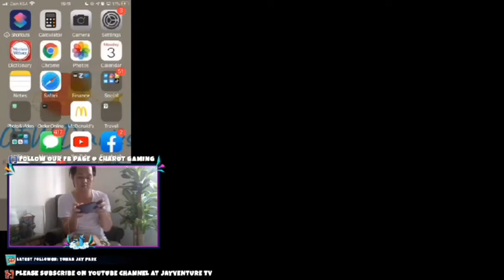Charot Gaming EP5 | X-Borg Build Day 2 - X-Borg in Mobile Legends 2020 PRACTICE GAME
Charot Gaming EP5 | How to use X-Borg |  I bought my favorite X-Borg in Mobile Legends

Please watch my practice on how to use X-Borg. Follow my in my journey as I entered the world of gaming world. Charot!

Charot Gaming on Facebook Page

Firaga Armor X.Borg's Firaga Armor inherits his own Max HP that takes all damage for X.Borg while it's active and when the Firaga Armor is destroyed, X.Borg will disengage from his armor, rolling to a direction according to the direction your Joystick is pointing at and becoming temporarily immune to damage while disengaging.

He then enters Armorless State, adjusting Fire Missiles Fire Missiles and Fire Stake Fire Stake but he is unable to cast Last Insanity Last Insanity during Armorless State. He is able to regenerate his armor's energy while in Armorless State and when his energy becomes full, he will re-equip his Firaga Armor, restoring the Firaga Armor's HP according to 30% of his Max HP and returning Fire Missiles Fire Missiles and Fire Stake Fire Stake to their normal state and being able to activate Last Insanity Last Insanity again.

X.Borg's skills will heat up enemies causing a temperature bar to appear next to them. When enemies reach their highest temperature, they will drop Firaga Supplies that when picked up restores 10% of X.Borg's Armor HP in Firaga Armor State or 15 energy in Armorless State.

FIRE MISSILES
Active
X. Borg activates the flamethrower and fires in the chosen direction, dealing Damage continuously. Enemies whose tempeture rises to the limit will take True Damage. Armorless State: X.Borg adjusts the flamethrower to narrow the gunfire coverage and extend the shooting range, reducing the damage of that in Armor State.
FIRE MISSLES
Active
X.Borg activates the flamethrower and fires in the designated direction, dealing 40 (+50% Total Physical ATK) points of Physical Damage for 2s. Enemies whose temperature rises to the limit will take True Damage and slow down by20%. Armorless State: X.Borg adjusts the flamethrower to narrow angle and lengthen distance, reducing the damage to 60% of that in Armor State.
FIRE STAKE
Active
X.Borg shoots 6 Fire Stakes at the edge of the fan-shaped indictator. 1.2s later, the stakes are taken back into his body. Each stake deals 50 (+20% Total Physical ATK)Physical Damage to enemies in the path and pulls them back. If the Fire Stake touches the Firaga supplies in its path, it will take them back as well. Armorless State: X.Borg adjusts the Fire Stake Launcher to send the stakes farther away and shortens the gap between the stakes.
FIRAGA ARMOR
Passive
X.Borg's Firaga Armor inherits 30% of his Max HP and takes all damage for X.Borg while it's active. When the Armor runs out of HP, X.Borg will do a roll to the direction of the Left Joystick to disengage from the Armor. X.Borg won't take any damage in this duration. He then continues to restore energy in Armorless State. When energy is full, X.Borg will re-equip the Armor and restore the Armor to 30% of his Max HP. X.Borg's fire damage causes enemies to arm up, and enemies with highest tmperature will drop Firaga supplies when they take flame damage. Pick up supplies and restore Armor, ore restore energy while in Armorless State.
LAST INSANITY
Active
X.Borg charges forward in a designated direction, shooting fire around to deal 200 (+100% Total Physical ATK) points of Physical Damage and slowing enemies by 25%. If he hits an enemy hero during the charge, he will stop charging and slow the target by extra 40%. The whole process lasts 3s. Then he self-explodes to cause 400 and 15% of True Damage of target's Max HP. The explosion destroys the current Firaga Armor and deals 50% damag and puts himself under the Armorless State, where this skill cannot be used. He can move again according to the direction of Joystick after he self-explodes. Use Again: End the falme spray and self-explode right away.
Make your guide for X Borg.

Mobile Legends: Bang Bang (Chinese: 无尽对决; pinyin: wújìn duìjié[4])[Note 1] is a mobile multiplayer online battle arena (MOBA) developed and published by Moonton. Released in 2016, the game has become popular in Southeast Asia and was among the games chosen for the first medal event esports competition at the 2019 Southeast Asian Games in the Philippines.